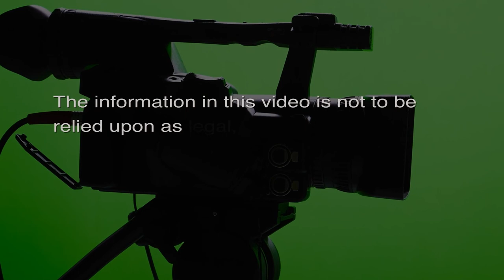Environmental Finance and Risk Management (Community Matters)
Financial modeing to meet environmental challenges.  The host for this episode is Jay Fidell.  The guest for this episode is Ray King Burch.

Ray King Burch is associated with the Institute of Environment at Florida International University where he provides research and strategic advice to assist the creation of the Environmental Finance and Risk Management  academic program.

The EFRM program seeks to meet our most pressing environmental challenges by applying advanced financial modeling and data analytics to the variety of environmental data that policy makers rely on for environmental resilience and adaptation strategies.

It is based on the rationale that spending money is required for large-scale human-driven environmental change (e.g. land development, resource extraction and harvesting, manufacturing, distribution, disposal,
cleanup, restoration). Human actions as financial transactions are essential, since "conservation without finance is just conversation."